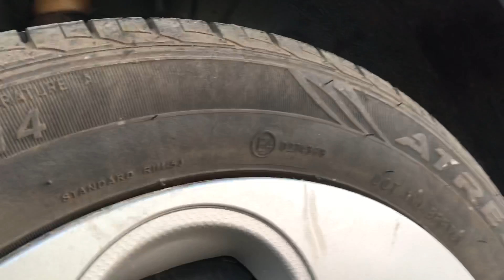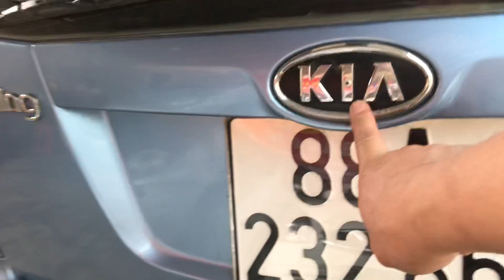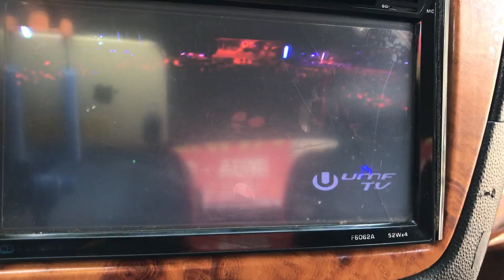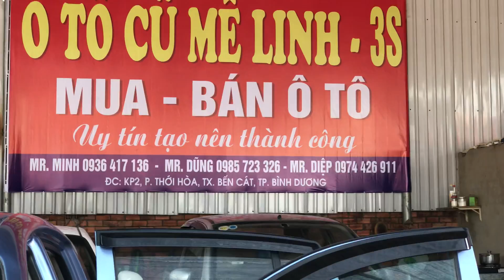Kia moning 2010 trong cs2 Bến cát -Bình Dương 148 Tr bao hs và vc lh 0985.723.326-0844449555